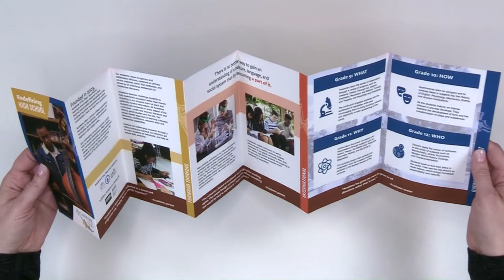Designer Folds: Stepped Accordion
Stepped Accordions are great for event promotion, marketing collateral, self-promotion, higher-ed and business brochures, brand guides, and more. Design and print you own! Get a FREE production-perfect template and instant pricing

2) JOIN FOLD CLUB at Foldfactory.com – It’s FREE! Get exclusive content, tools, tips and strategies, and to be the first to know about weekly blog posts and resources.

3) CONNECT WITH FOLDFACTORY!